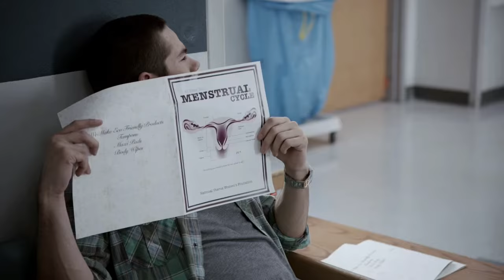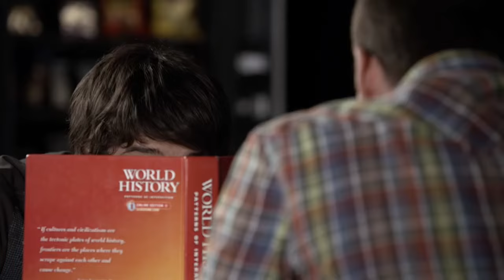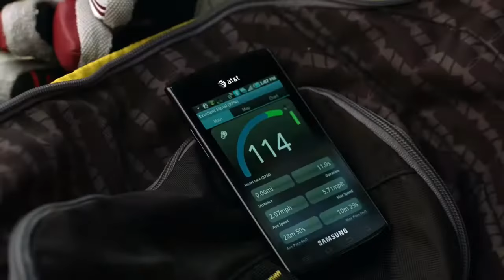Stiles Stilinski momentos divertidos/sarcásticos T1 en español latino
Espero que disfruten de este video de los momentos divertidos y sarcásticos de Stiles Stilinski temporada 1 de Teen Wolf en español latino.